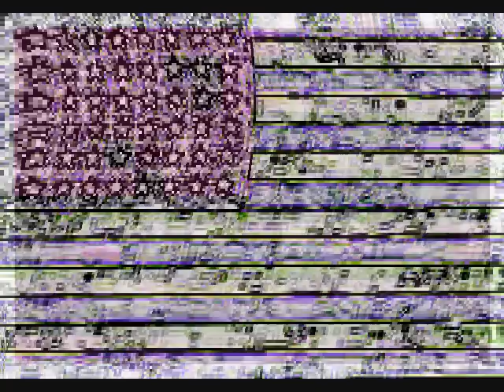Paul Roessler Star Spangled Banner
Apologies to Jimi, Thanks to Jasper, God Bless America